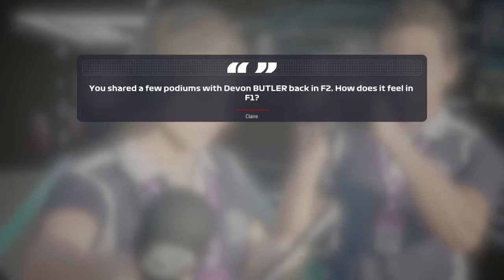F1® 2019_20190824204658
F1 2019